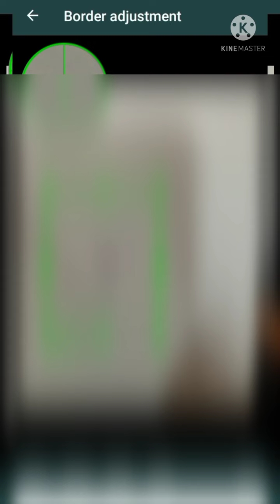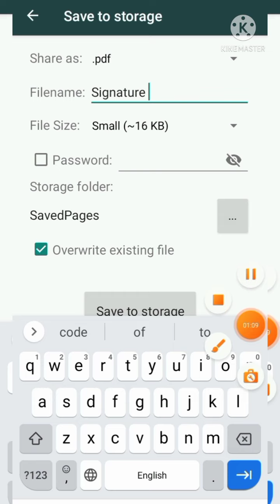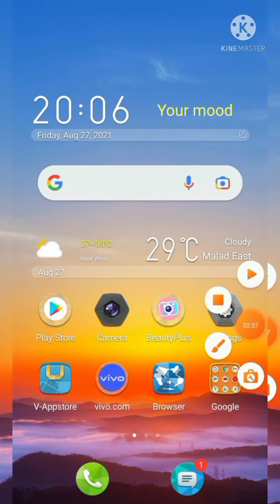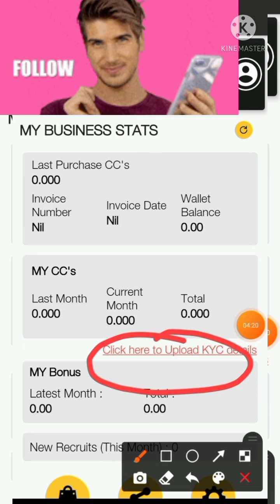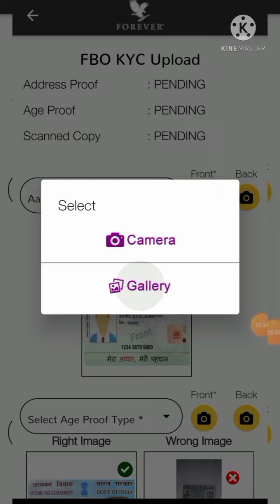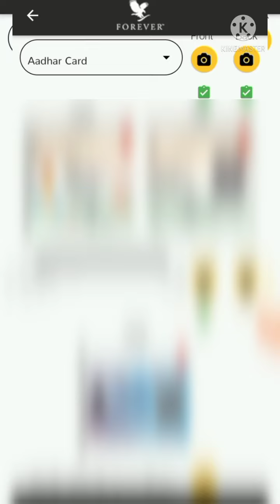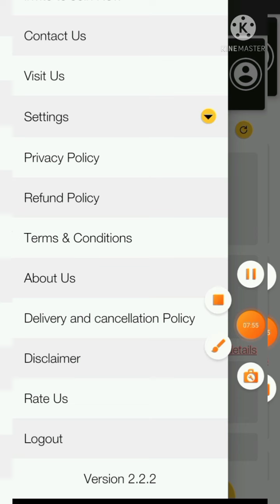How To Uploaded The Documents For Kyc Submit | My Forever India App 2021.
How To Uploaded The Documents For Kyc Submit in My Forever India App For New Updates 2021 With Your Sign and Aadhar card Pancard Original Copy Uploaded Only .

SayyedFlp The Wellness Advisor.

Social Media Link Facebook / Instagram

Facebook Group Join Kare Direct Link Se

If Someone Wants To Use Aloe Vera They Should Use The Best Aloe Vera Company Forever living Products is World's Best Aloe Vera Company in Worldwide in More Than 160 Countries of in largest in Aloe Vera and Bee Honey Products of Buy The Original Product From Us plz Contact Me buy This product in 5% Discount Price Direct From Aloe Store India By Without Join The  FOREVER Living Products India
Click on Link To Buy The Original Product.
* Aloe Store India* is now Online 🏪

Pay using Gpay, Paytm, Phonepe and 150  UPI Apps Prepaid Order Online Payment Upi  NetBanking , Paytm Wallet, Debit Card and Credit Card Also Accept Payment Paytm .

 Buy The Forever Living Products Original Discount Price 👍

For Queries : Forever Living Products India Company Ne New Policy Kiya Hai ki All Forever Preffered Customer Ko Ab Sirf 5% Discount Hi Milga This Policy is Change July 2021 New All india Price List is Change  For All Forever Preffered Customer Only .
x
First Consultant  With Us About Health Issue And Your Health Problem Solution 👍
Forever Living Products International Brand
Video Highlights

CTR This Video is Uploaded in 17:30 :Pm ,Video Making Time is 14.25pm

x
Important Videos For New Visitors

Topic:How To Uploaded The Documents For Kyc in | My Forever India App 2021.